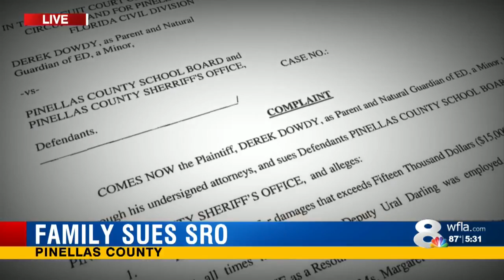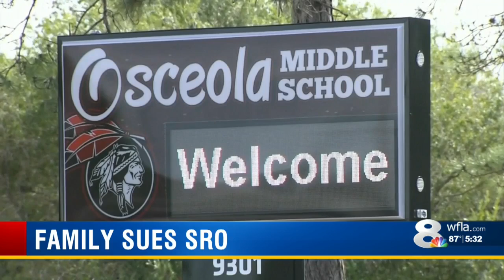autistic lawsuit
Jamel 5:30 pm